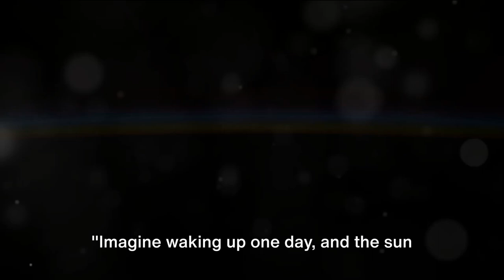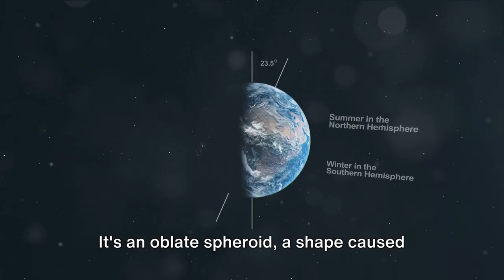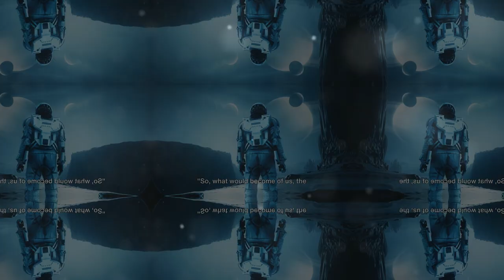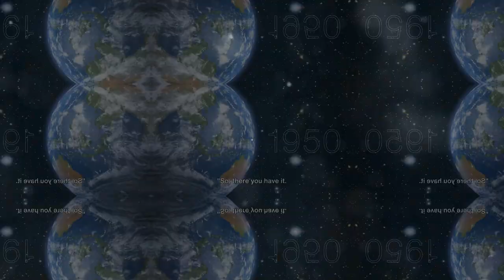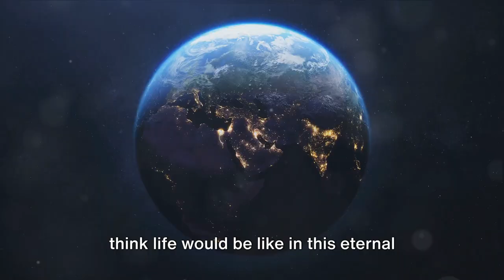What If Earth Stopped Rotating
Have you ever wondered what would happen if the Earth stopped rotating? In this video, we explore this astonishing and terrifying proposition. From massive climate changes to catastrophic impacts on life on Earth, the cessation of Earth’s rotation would have irreversible consequences. Join us on a journey of imagination and science to discover what it truly means if Earth were to stop rotating. Are you ready for the end of the world?